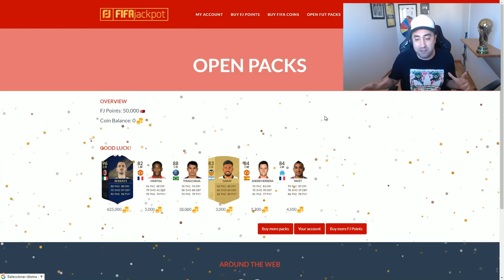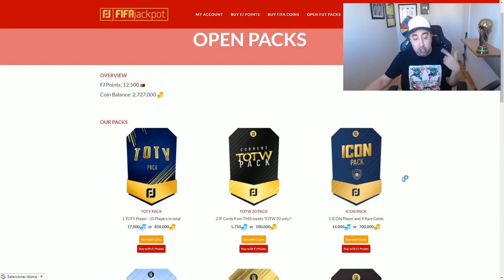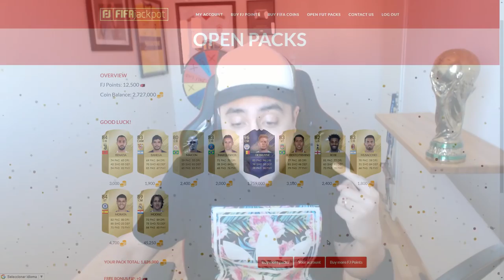10 OTW IN A PACK OPENING!!!!! MUCHOS CAMINANTES FIFA 18